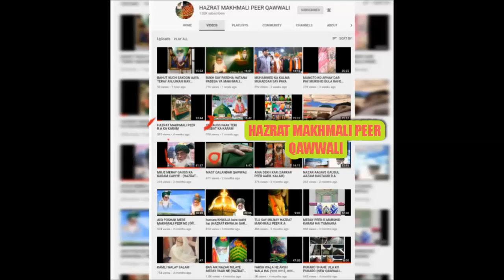KALME WALAY HO GAYE